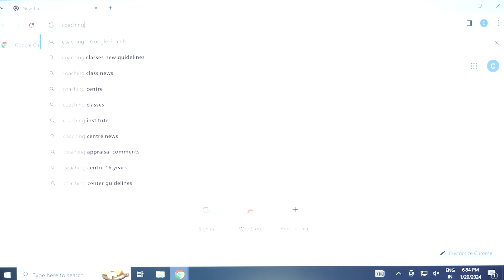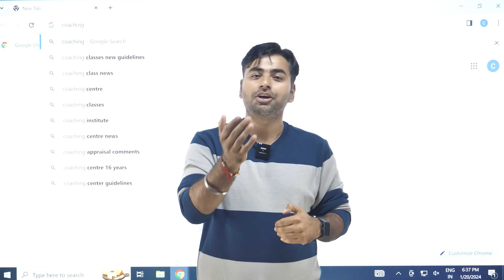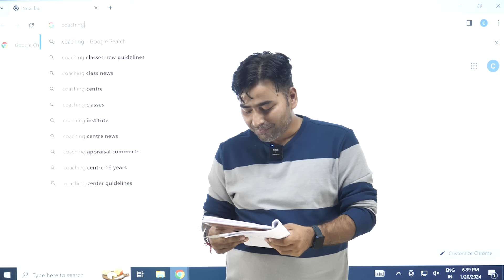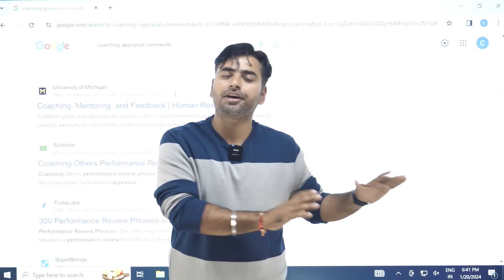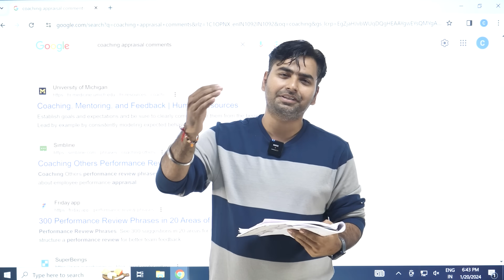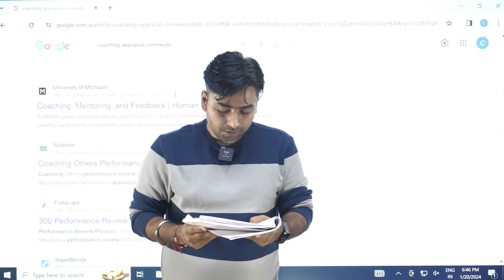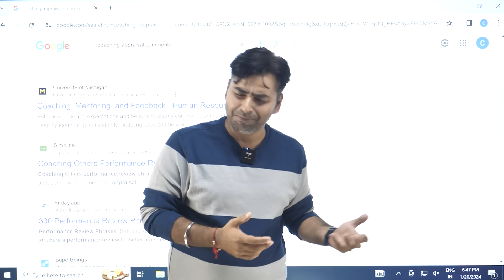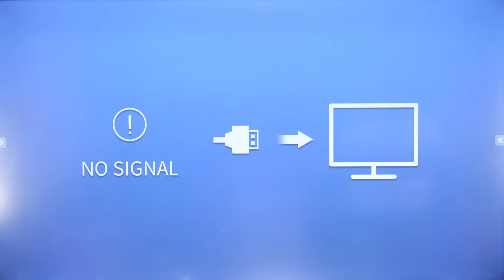NO Coaching Before Age 16 - Good or Bad for Students? - Will This HELP?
🔥 Edubook for CBSE Class 10
🔥 Edubook for CBSE Class 9